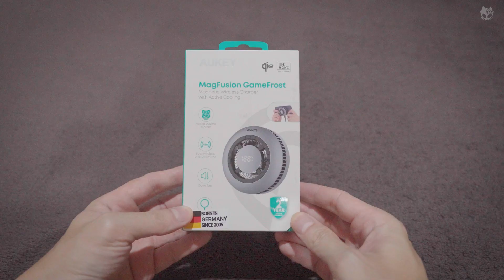AUKEY MagFusion GameFrost รีวิวแท่นชาร์จที่ ‘ทำให้มือถือเย็น’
AUKEY MagFusion GameFrost คือแท่นชาร์จไร้สายแบบแม่เหล็ก (Qi2/MagSafe) ที่มาในรูปทรง “พัค” (puck-style) ขนาดกะทัดรัด ติดตั้งพัดลมระบายอากาศ และชิปทำความเย็น (thermoelectric cooling) ภายใน เพื่อช่วยให้มือถือเย็นขณะชาร์จ